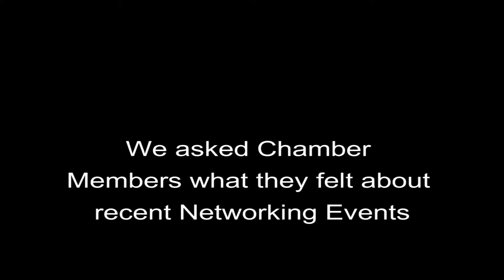Greater Manchester Chamber Testimonial - James